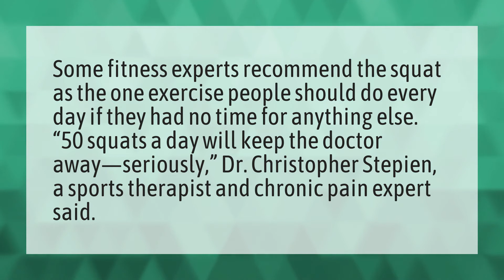Is it OK to do squats every day?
Squats Burn Fat • Is it OK to do squats every day?